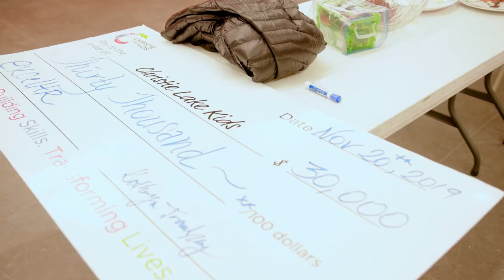Excel HR Visits Christie Lake Kids' L.I.T Program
Thank you to Kathryn Tremblay from ExcelHR for her visit to our Leaders in Training Program!